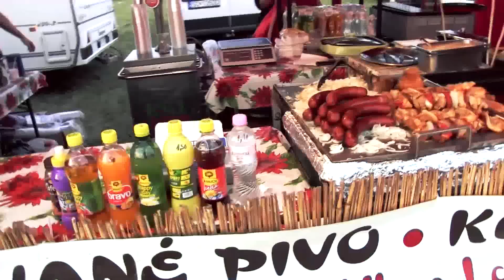Cibulafest 2013 Official video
Největší Česko-slovenský festival - Cibulafest
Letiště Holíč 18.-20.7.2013